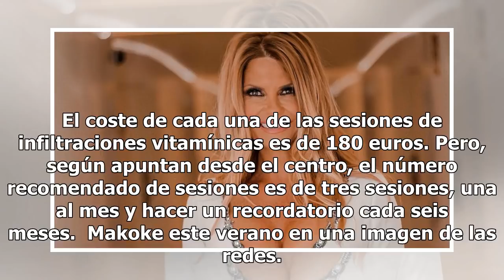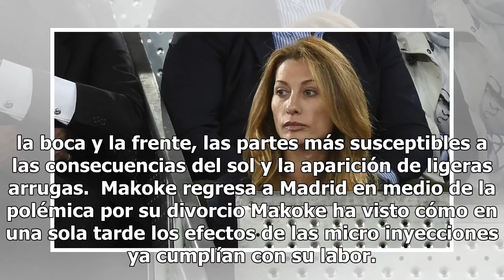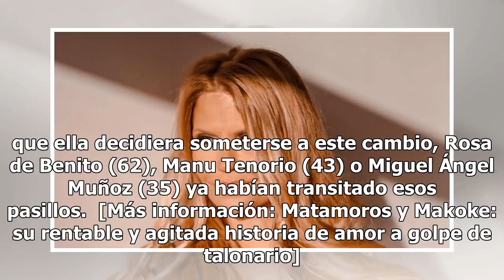Makoke quiere estar más guapa tras su separación: se somete a un tratamiento estético